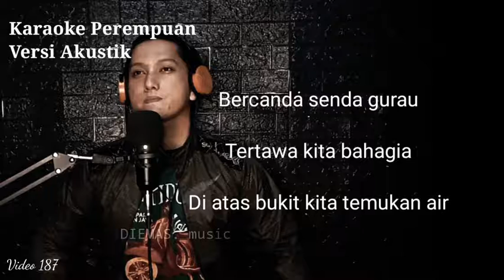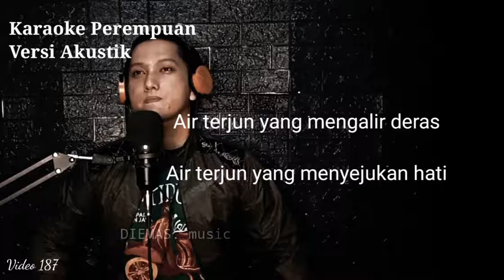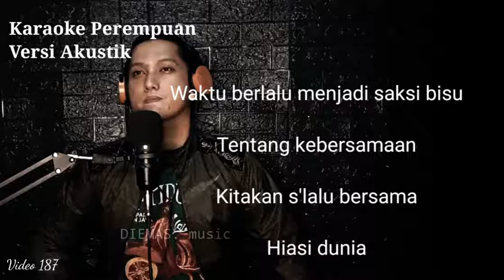cara membuat lagu dan produksi lagu sendiri dengan home recording di rumah sendiri | video187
hei guys kali ini gua mau kasih tau cara membuat lagu dan produksi lagu sendiri dengan home recording di rumah sendiri, kali ini kalian lagi nonton video187 gua, lebih spesifiknya video ini tentang "Karaoke Female Akustik" dilagu "Single 4 Album 3" gue, enjoyy ya guys